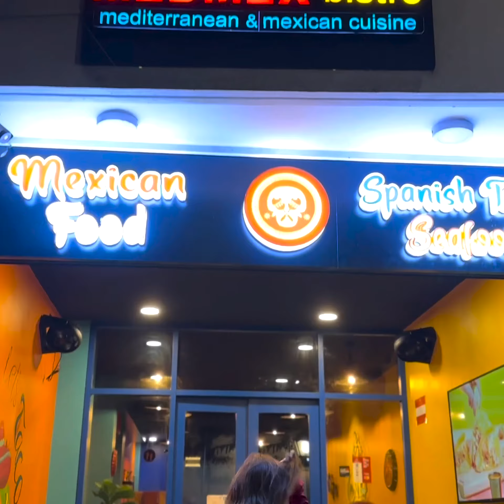Gaigadakah Democrats Ge Ehmmenge Thaaeedhu Vanee Libifa: Raees Solih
Gaigadakah Democrats Ge Ehmmenge Thaaeedhu Vanee Libifa: Raees @ibusolih